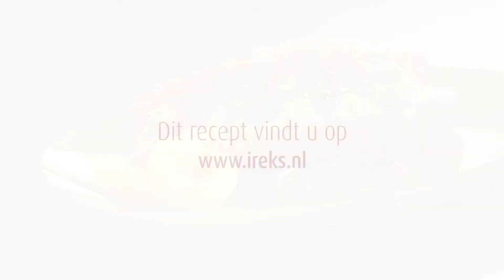IREKS presents: Kornknacker met kip-kerrie salade met REX CEREAL:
Met eenvoudige en vooral verse ingrediënten kunt u uw klanten met deze beleg tip het hele jaar door een klein beetje zomer bieden. Met als finishing touch iets rode tuinkers wordt deze belegde kornknacker de hit in uw bakkerij.

Kornknacker with chicken curry salad using REX CEREAL:
With the light and, above all, fresh ingredients of this snack, you can offer your customers a piece of summer the whole year through. Some red watercress as decoration and our garnished kornknacker will become the show-stopper in your bakery!